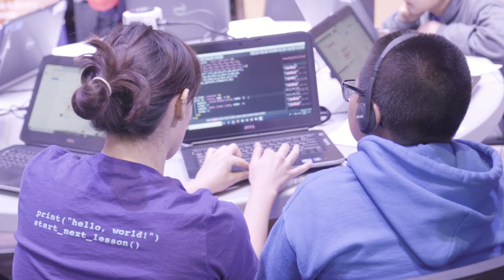Youth Code Jam 2019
Youth Code Jam hosts Texas' largest family coding events. The video from this event held at the Austin Public Library captures the essence of a Jam as we work to move the needle on getting kids excited about computer science. We thank our generous Austin donors: The KLE Foundation, Austin Public Library, Google Fiber, CapMetro and Silicon Labs for their help in making this special day happen.